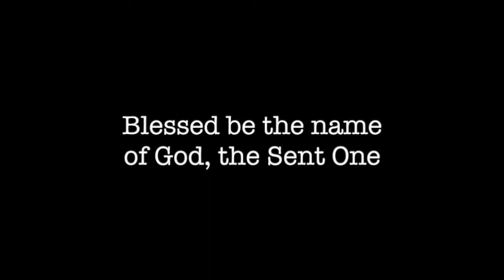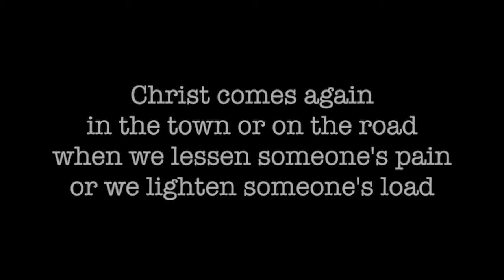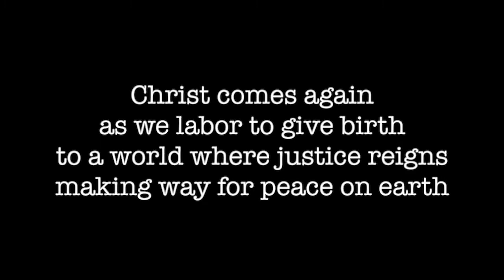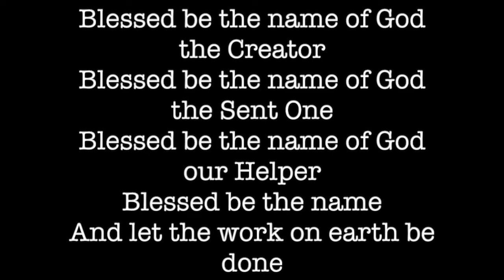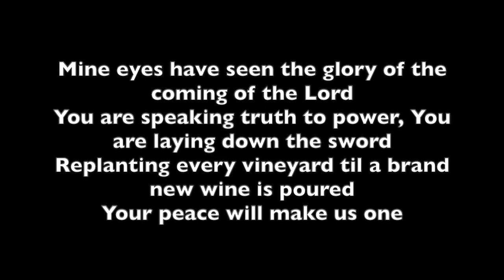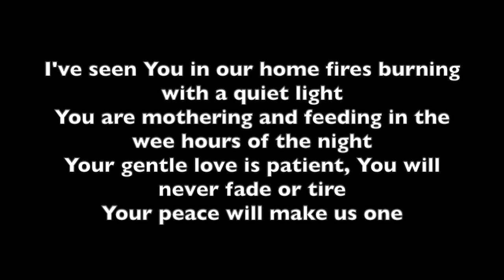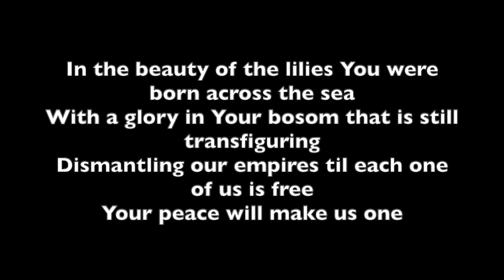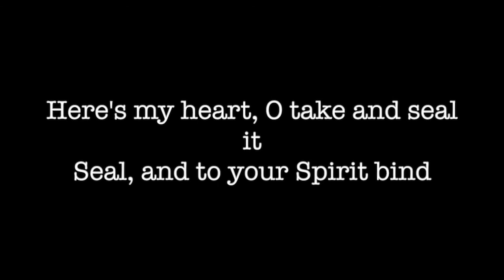The Parable of the Sower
Rev. Millason Dailey
Calvary Presbyterian Church, USA
South Pasadena, CA